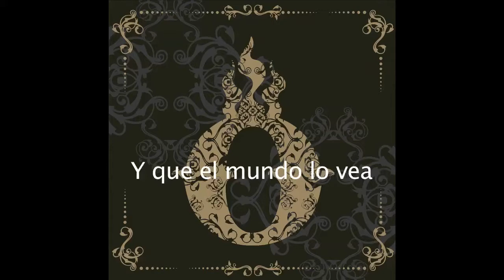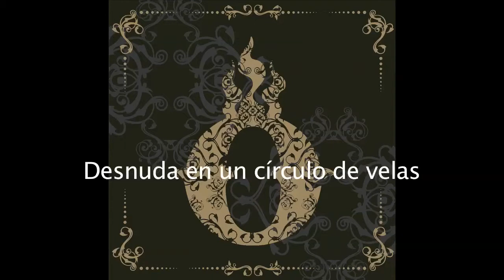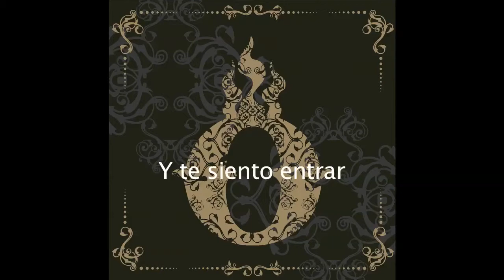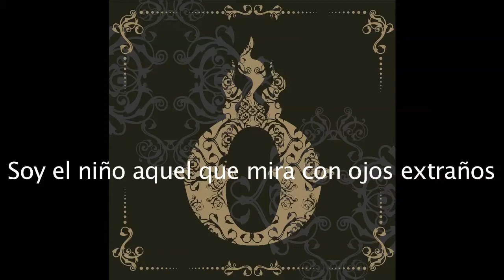Eldodrado - Dorado - La Casa de las 7 Chimeneas